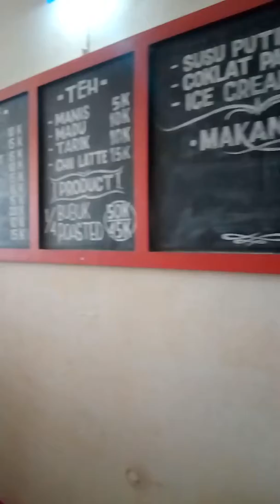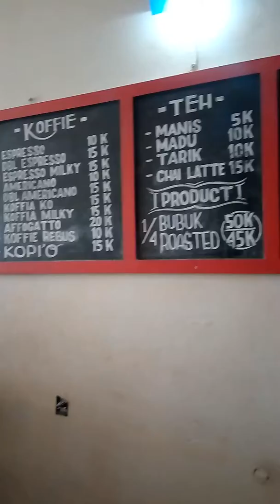Coffee Roasting by : Brandon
arabica kerinci medium to dark roast